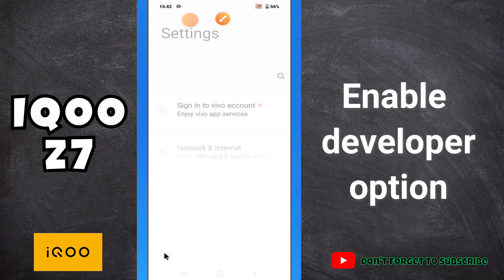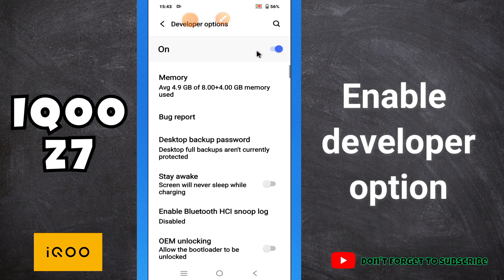How to Enable developer options || Developer option settings IQOO Z7